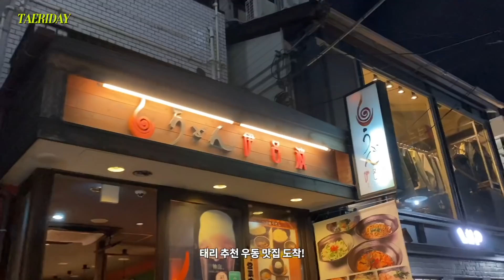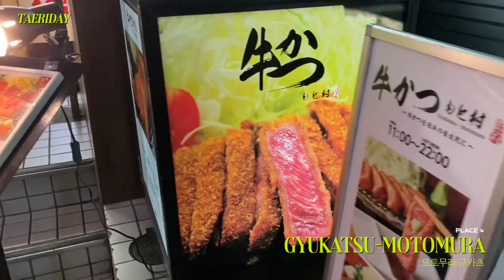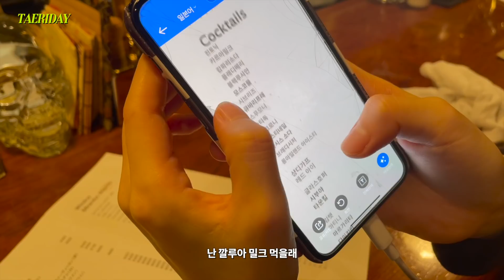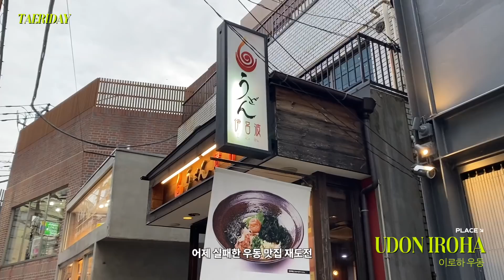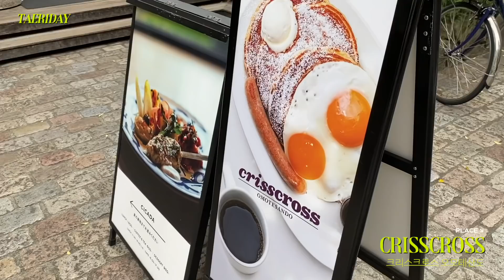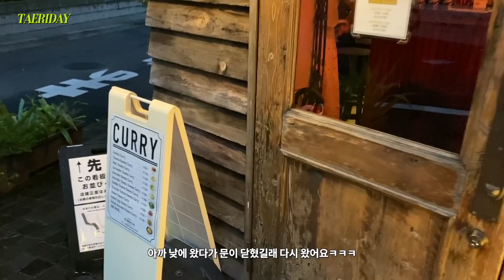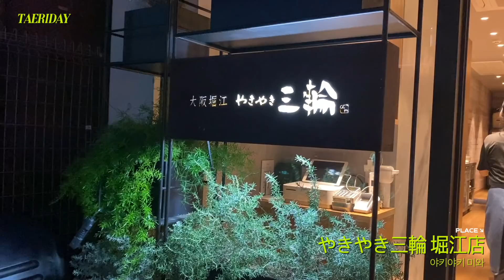그리웠던 도쿄🗼2년 참았따!!! 20분 도쿄 먹방 몰아보기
안녕하세요 탤꾸들🌼일본에서 일만 할 수 없잖아요?!
디즈니씨도 가고 태리 추천 찐 맛집들도 다니면서 브이로그를 찍어봤어요
잘 챙겨준 한찌랑 타이세이쿤도 너무 고마워!🤍

곧 태리가 일본에서 멋지게 일하는 모습도 기다려주세요 탤꾸들💖

👚SCHOOL LOOK
✔︎ SCHOOL LOOK_찐친마트
✔︎ SHOES_lilyshoe

👚BLACK LOOK
✔︎ TOP_YUSE
✔︎ PANTS_HEY ME
✔︎ BAG_Matin Kim
✔︎ ACC_Matin Kim
✔︎ SHOES_HOKA

👚CARGO LOOK
✔︎ TOP_PAIN OR PLEASURE
✔︎ SKIRT_PAIN OR PLEASURE
✔︎ BAG_LEMAIRE
✔︎ SHOES_Bottega Veneta

👚IVORY LOOK
✔︎ OPS_MAYBE BABY
✔︎ OUTER_MAYBE BABY
✔︎ SHOES_Bottega Veneta
✔︎ BAG_LEMAIRE
✔︎ ACC_AVERN

👚HOODIE LOOK
✔︎ OUTER_SUBLATIONS
✔︎ TOP_Palace x Arc'teryx
✔︎ PANTS_HEY ME
✔︎ BAG_LEMAIRE
✔︎ SHOES_CROCS